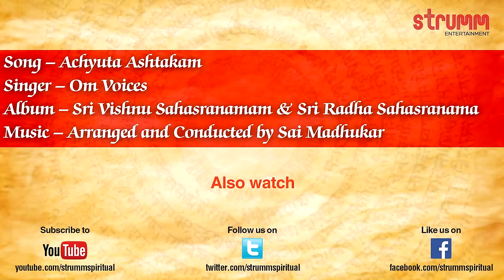Achyuta Ashtakam I Vishnu Shloka I Om Voices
This is a very popular stotra on Lord Vishnu and his avatars.

Song- Achyuta Ashtakam
Singer – Om Voices
Album – Sri Vishnu Sahasranamam and Sri Radha Sahasranama
Music Arranged and Conducted by Sai Madhukar
Produced by Baba KR & Sudha RB

To set this song as callertune:
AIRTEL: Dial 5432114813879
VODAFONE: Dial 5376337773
IDEA: sms DT6337773 to 55456
AIRCEL: sms DT3529243 to 53000
BSNL North & West: sms BT 3529243 to 56700
BSNL South & East: sms BT 6337773 to 56700
VIRGIN MOBILE: sms DT6337773 to 58475
TATA DOCOMO: sms SET6337773 to 543211
TATA INDICOM: sms WT6337773 to 12800
MTS: sms CT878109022 to 55777
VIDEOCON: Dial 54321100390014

Buy Album cd- Sri Vishnu Sahasranamam and Sri Radha Sahasranama on amazon.in,amazon.com,  rhythmhouse.in

Listen to this song on Saavn, WYNK Music, Gaana, Apple Music, Spotify, MixRadio

Dial 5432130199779 for Achyuta Ashtakam by Om Voices